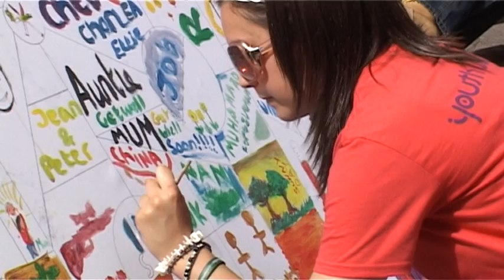Painting a Prayer in chester July 2011